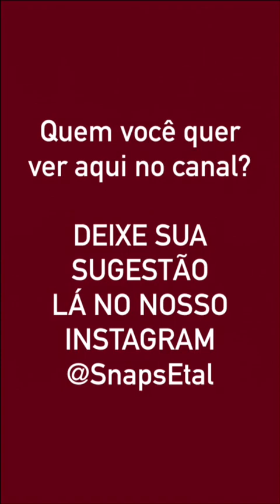Snap da Simone e Simaria - 02/10/2016 [snapchat: Simoneses/SimariaMendes]